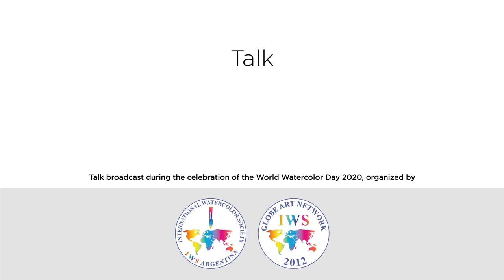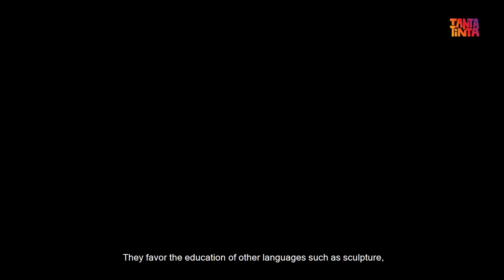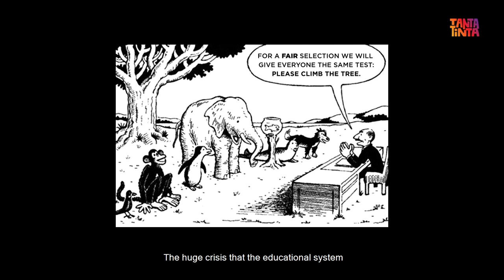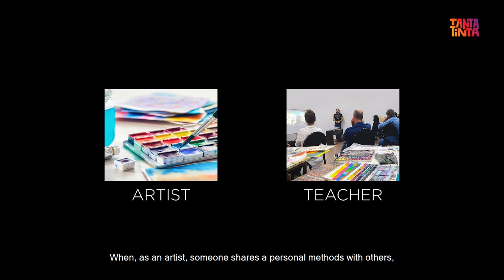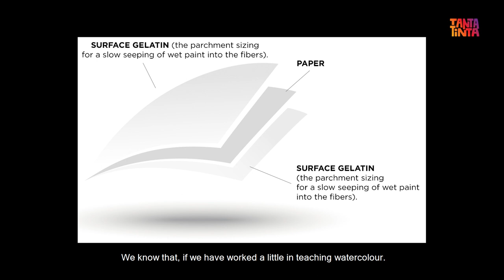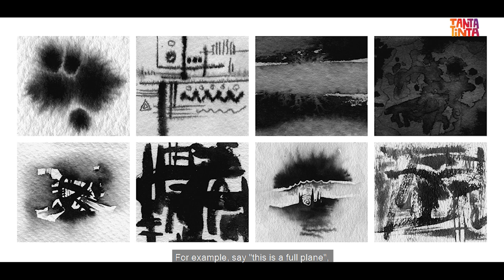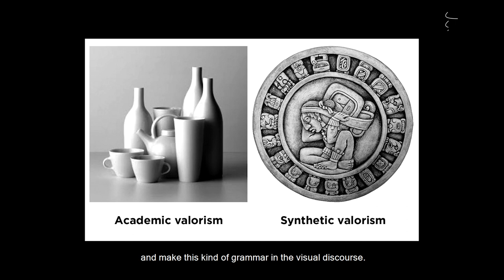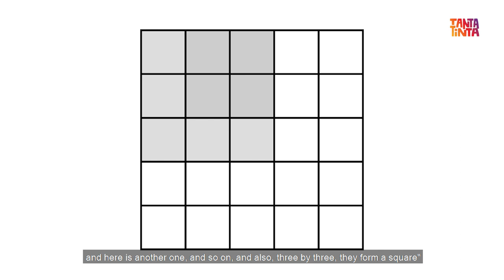International Watercolor Teacher Training Program. IWS Talk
We would like to thank the International Watercolor Society Iberoamerica for the opportunity to give this talk as part of the celebration of World Watercolor Day 2020.

An international community with a common goal:
The idea for this project is inspired by Jason Nemer and Jenny Sauer Klein, the creators of acroyoga. In 2003, they decided to promote their project and in only fifteen years, through enormous teaching work around the world, they managed to get the new discipline practiced in more than 30 countries, by giving a new job opportunity to traditional yoga teachers and providing training and institutional support. The tool they used was simple: a certified teacher training program.
The watercolor activity experienced remarkable growth in the last decade. We can push it even further if we train specialized educators. Through the projection and implementation of an 'International Watercolor Teacher Training Program' we have the joint mission of creating a community capable of developing teaching tools that help train certified teachers and facilitate their academic activity.
We are not proposing a commercial venture but an educational social project where we can work together to provide well-being to our community. This text is a reflection and motivation for colleagues to join the project. It is a draft that will be modified when a team is formed.
1. Reasons for a product/service to become popular:
It is common to hear that watercolor is not popular due to the high cost of its materials. If this were true, cell phones would still be a luxury good. The sustained consumption of any product promotes its accessibility by reducing manufacturing and distribution costs. A teacher training program allows to close the circle in which consumption and access to materials grow.
2. Historical context:
— As it did not happen since the industrial revolution, the digital revolution unmasked a serious global educational crisis that was looming before the arrival of Iinternet. The new generations of digital natives reveal an obsolete pedagogical system that needs new proposals and didactic tools to evolve.
— Many currents of thought ensure that activities which help us focus our mind on the present moment promote a healthier life. Art is undoubtedly one of them.
— The new windows of e-commerce have a growing need for visual content, which in turn increases the job market for visual artists.
— There is a growing community of digital nomads, who apparently have no influence on the daily lives of others but are responsible for the spread of many new habits and values. For example, acroyoga was invented at the beginning of this short century and is already practiced worldwide, in part thanks to them. They are restless people in constant search of activities, and perfectly capable of adopting watercolor with passion.
— With the international art market in contraction, it is difficult for any emerging artist to make a living from their productions, and teaching is today an excellent job opportunity. But that is not a choice if there is no vocation. When the teacher is generous, both activities feed back because an artist who teaches his technique in abundance accelerates the development of his own expressive resources.
3. Our conquests today:
— One possible reason for these two events is visibility on social networks, because the light on the screen exalts the unique transparent beauty of watercolor.
— Art stores are selling many more watercolors and related materials.
— There is a notable growth of festivals and organizations around the activity.
4. What we can improve on and solve with more qualified teaching offer
— Watercolor is an underrated and underestimated tool in schools.
— Watercolor artists lack a common language to describe the technique and many times deficient didactic terms are used in their teaching.
— Watercolor is reputed to be a difficult technique. To this is added that a productivist educational system created the popular idea that to draw and paint well it is necessary to have innate talent.
— There is a big gap between amateur and professional watercolor.
— The technical information from vendors and the distribution of quality inputs are insufficient.

Conclusion:
The world has new concerns. The crisis from CoVid19 causes deep revisions in our way of inhabiting the world and knowing ourselves. We believe that art, sport and meditation are tools for health and love. The art of watercolor can teach us how to heal and improve the way we treats ourselves and our neighbors. It is an indispensable instrument in the educational revolution to come. This program can turn the practice of watercolor into a universal value.